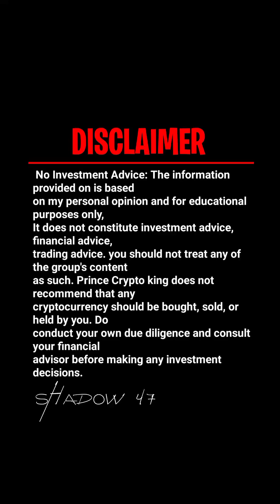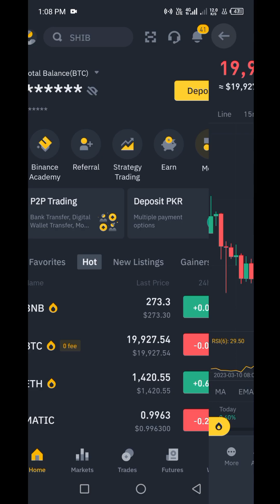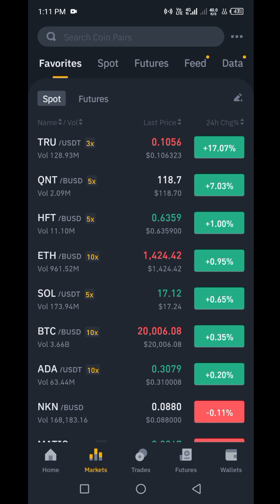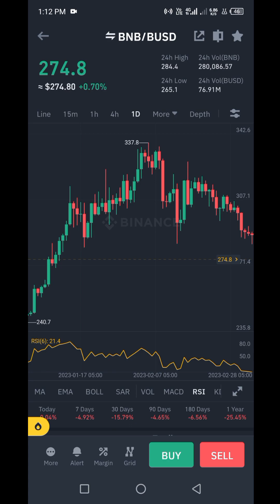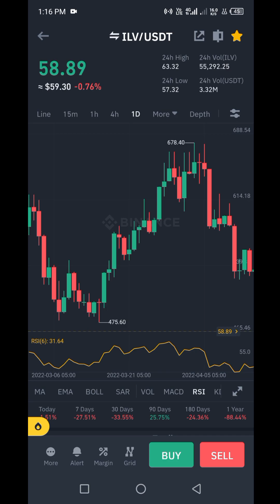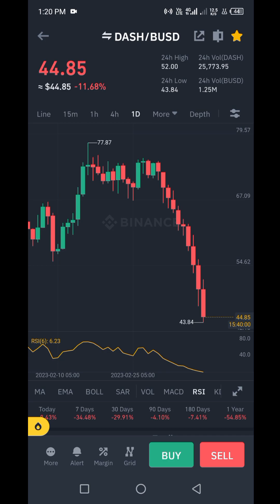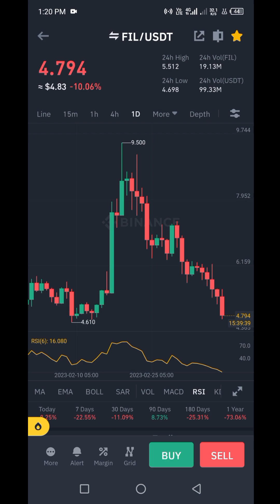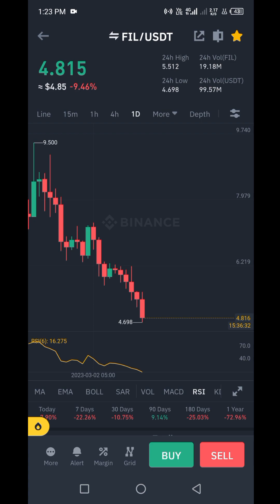Profitable Crypto Coins: 4 Best Profitable Crypto Coin in Binance (Hindi/Urdu)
Looking for the best profitable crypto coins to invest in? Look no further than Binance! In this video, we'll cover the top 4 most profitable crypto coins available on the Binance exchange.

Here are some key points to keep in mind:

Investing in cryptocurrency can be a high-risk, high-reward endeavor, so it's important to do your research before making any investments.

Binance is one of the largest and most popular cryptocurrency exchanges in the world, with a wide selection of coins available for trading.

The four coins we'll be discussing in this video have all shown significant potential for profitability based on recent trends and market analysis.

We'll provide a detailed overview of each coin's unique features and potential, as well as tips for investing wisely and managing risk.

Whether you're a seasoned cryptocurrency investor or just getting started, this video is a must-watch for anyone looking to make smart, profitable investments in the exciting world of cryptocurrency!

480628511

rME1891

72735392

K7TBL41R

previous videos:-

BNX COIN | GET 8 DOLLAR PROFIT WITH BINANCE SPOT TRADING | New Crypto Coin For Best Profit  Binance👇🏻👇🏻👇🏻

How We Earn Daily $1000 From Crypto Spot Trading | Get Daily Profit From Binance Spot Trading👇🏻👇🏻👇🏻

IGU COIN New Listing Time | How to Buy IGU Coin From Kucoin exchange | New Crypto Coin Listing👇🏻👇🏻👇🏻

Crypto 4 Hidden Secrets | Which no one will tell you in trading | یہ چار راز کوئی نہیں بتاتا۔👇🏻👇🏻👇🏻